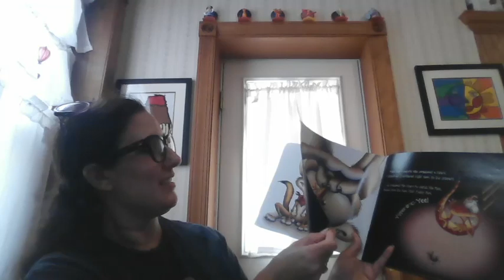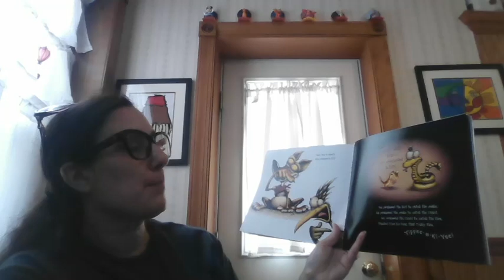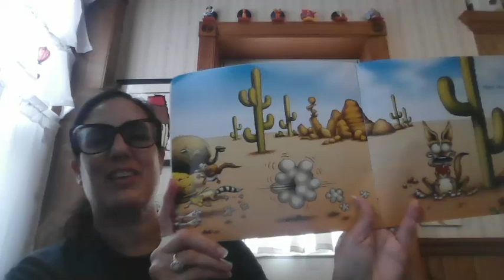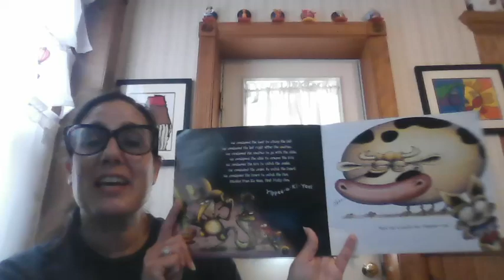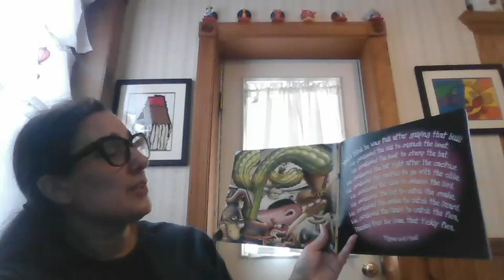There Was a Coyote Who Swallowed a Flea by Jennifer Ward and Steve Gray, a Read Aloud